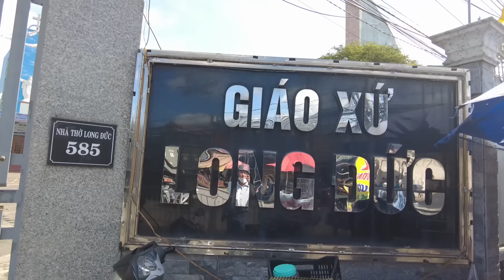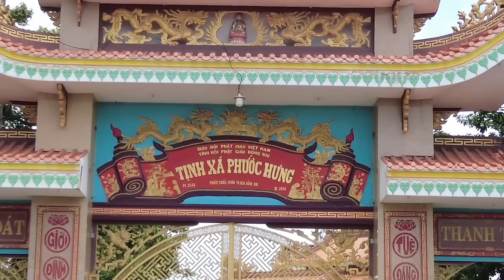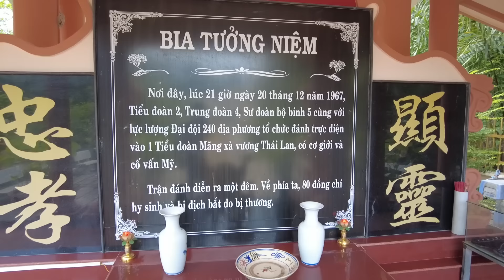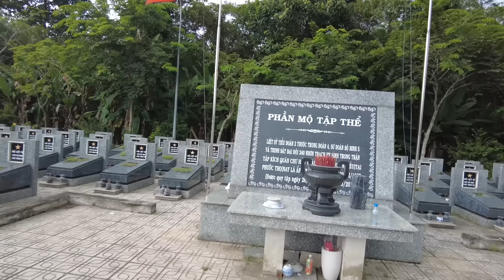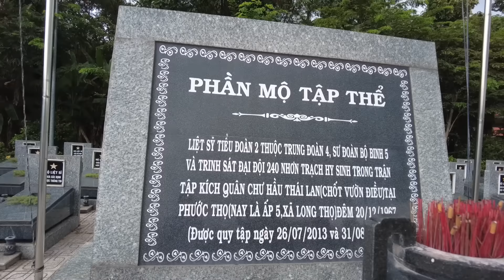Quân đội Thái Lan ở Việt Nam và trận chốt Vườn điều năm 1967.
Trận chốt Vườn Điều - Bàu Nâu là một trận đánh trong Chiến tranh Việt Nam giữa Tiểu đoàn 2 Trung đoàn 4 Sư đoàn 5 cùng Đại đội 240 bộ đội địa phương quân Giải phóng, với một tiểu đoàn thuộc trung đoàn Mãng Xà Vương Thái Lan tại chốt Vườn điều, nay là xã Long Thọ, huyện Nhơn Trạch, tỉnh Đồng Nai. Đây là trận đánh lớn nhất của người Thái trong suốt quá trình họ tham chiến ở Việt Nam. Kết quả là quân Giải phóng thất bại trong việc tấn công tiêu diệt căn cứ của quân đội Thái Lan và chịu thương vong lớn. Sau trận đánh, quân đội Thái Lan đã gom xác chiến sĩ quân Giải phóng chôn vào những hố chôn tập thể mà phải mất hơn 40 năm sau mới tìm thấy để quy tập vào nghĩa trang liệt sĩ huyện Nhơn Trạch. Ngày nay, tại chốt vườn điều xưa, một nhà bia đã được xây dựng để tưởng niệm các chiến sĩ quân Giải phóng ngã xuống trong trận đánh vào đêm 20 tháng 12 năm 1967 như một dấu tích nhắc nhở thế hệ mai sau về một thời chiến tranh khói lửa.